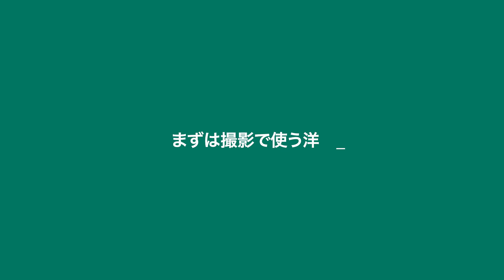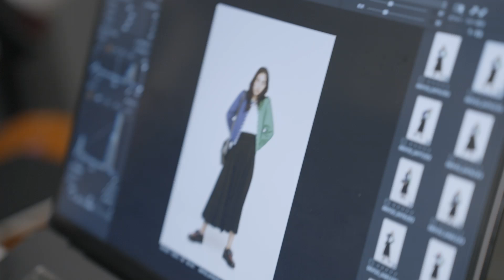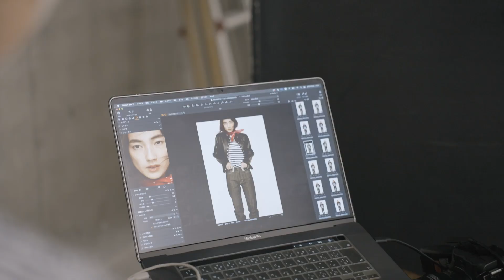Working as a stylist for SPUR.JP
SPUR.JP

[本日のメンバー紹介]